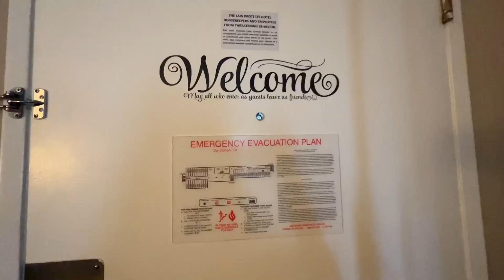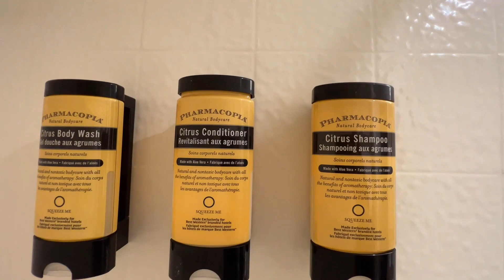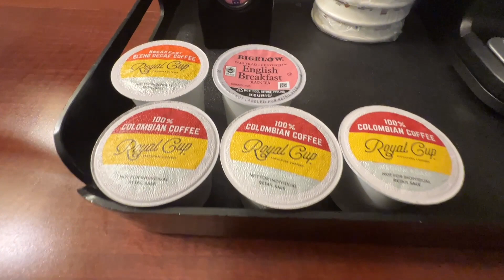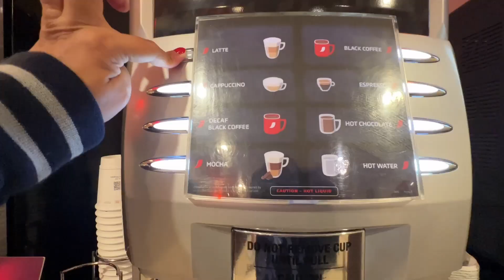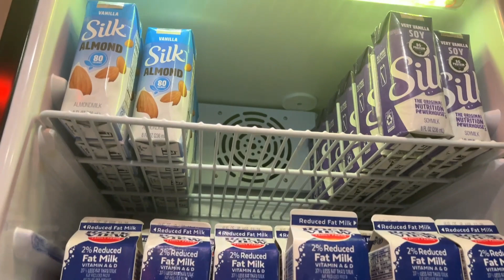Best Western Plus Marina Shores Hotel II Hotel in Dana Point California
Best Western Marina Shores is in a great location in Dana Point; within walking distance to the beach and great restaurants.

At the Best Western Plus Marina Shores Hotel you're sure to find that little something extra. With our modern amenities and thoughtful design, the Best Western Plus Marina Shores Hotel will stand out among other hotels in Dana Point,CA. For the business traveler, a spacious work desk and free internet access are included in all our guest rooms to ensure you don't miss a beat while you're away from the office. For extended stays, each room provides a convenient in-room mini fridge that is ideal for drinks and snacks. We also have an in-house fitness room, so you can keep up your workout routine while you're on the road. As always, the Best Western Plus Marina Shores Hotel will provide you with the superior customer service that you are used to at Best Western® Hotels & Resorts.

Cheers,
Riffa